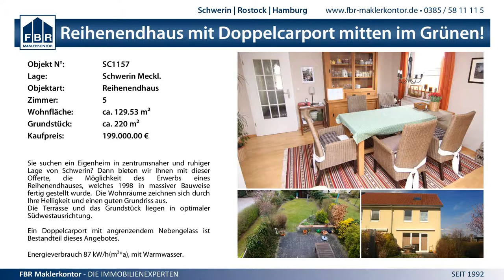23:7 (13:4) SV GW Schwerin II vs. TSG Wismar II - 6.12.2014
MV BL West wJD - 23:7 (13:4) SV GW Schwerin II vs. TSG Wismar II - 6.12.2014